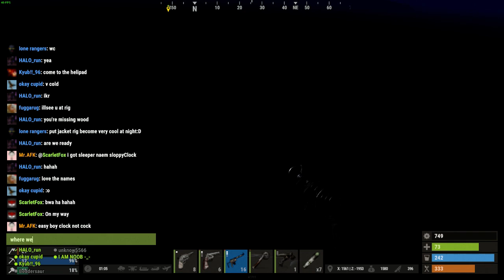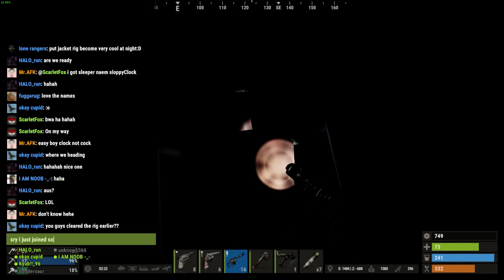rust team adventures part 1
my first time getting a squad to raid the oil rigs and get some j u i c y loot